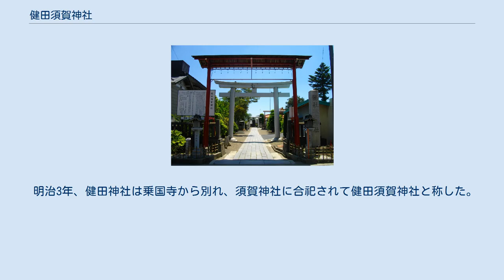健田須賀神社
総社_(地域)
健田須賀神社（たけだすがじんじゃ）は、茨城県結城市にある神社である。
明治時代に健田神社と須賀神社を合祀したもので、このうち健田神社は式内社である。
 武渟川別命（旧健田神社祭神）と須佐之男命（旧須賀神社祭神）を祀る。
 健田神社は、創建の由緒は不詳であるが、結城国造の竹田臣が祖神の武渟川別命を祀ったものと伝えられる。
武渟川別命は四道将軍の一人として東国を平定・開拓した人物である。
延喜式神名帳に「下総国結城郡 健田神社」として下総国11社のうちの1社として記載され、小社に列している。
宝暦14年（1764年）、結城本郷小塙村にある結城家の菩提所である見龍山覺心院乘國寺（曹洞宗）の境内に遷座した。
 須賀神社は、当地に封じられた結城氏が、仁治3年（1242年）6月に尾張国津島神社より勧請を受けて「天王社」として創建したものである。
康永2年（1343年）、結城直朝が結城七社を定め、当社を結城郷の総社とした。
明治元年、神仏分離令により天王社から須賀神社に改称した。
 明治3年、健田神社は乗国寺から別れ、須賀神社に合祀されて健田須賀神社と称した。
明治6年に郷社に列格し、昭和5年に県社に昇格した。